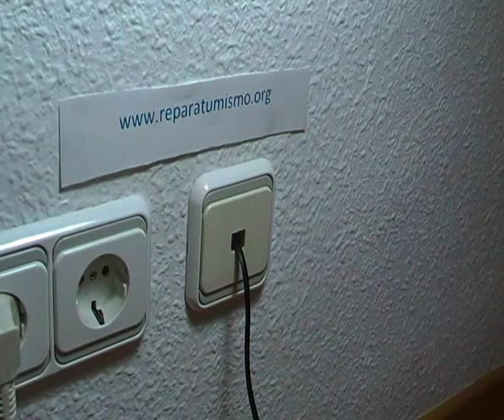CAMBIO CONECTOR RJ11 TELEFONIA